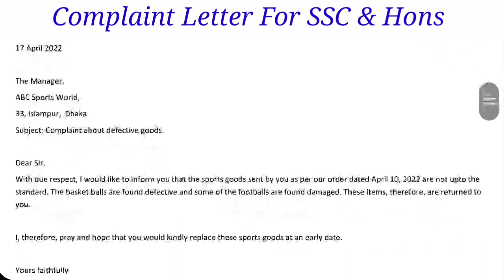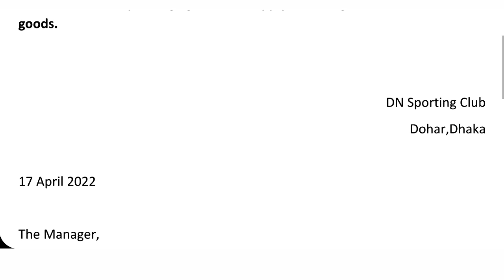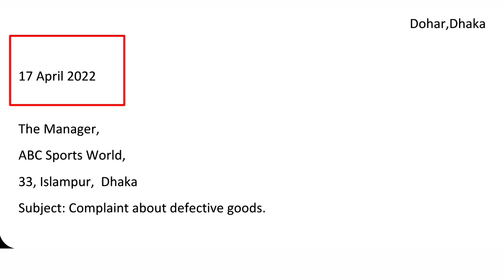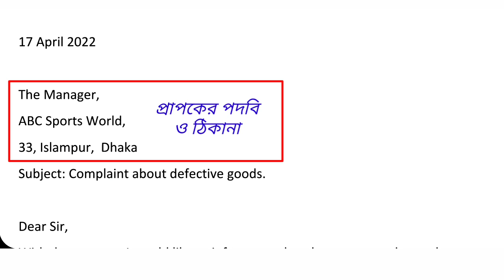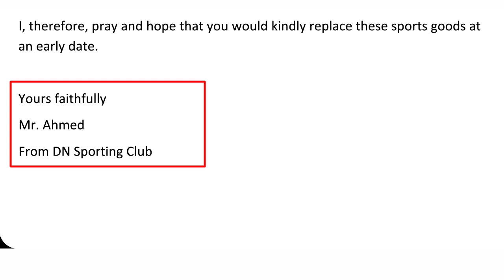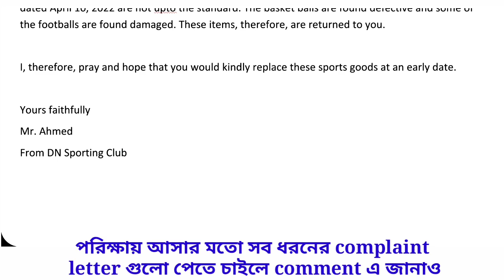Complaint Letter |For SSC & Honours | Most Important Complaint Letter |How to write Complaint Letter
In this video I am going to teach you how to write a complaint letter.

Complaint letter is a type of business letter.  It is very necessary to our daily life.
Everyday we are to write many kinds of complaint letters.

So we need to learn how to write a complaint letter perfectly.

And, the students of SSC and Honours must have to learn this.